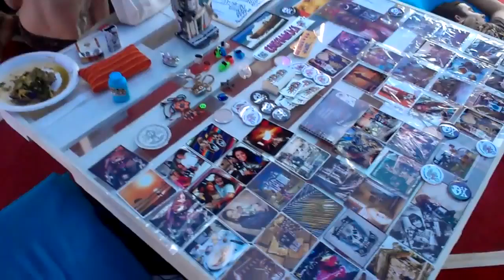Lightining in a bottle 2013 69 expo